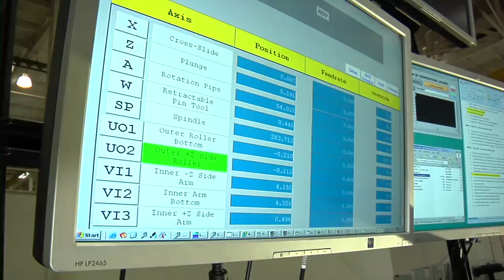COTS Partner: SpaceX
SpaceX philosophy and overview with respect to the COTS Program.